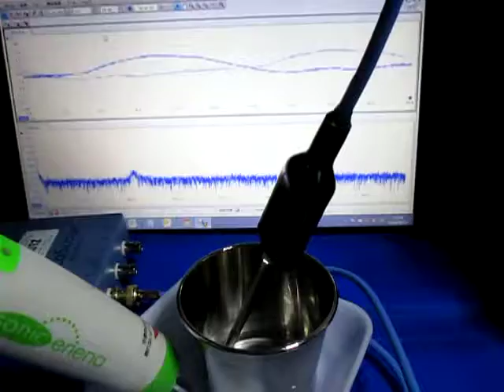超音波コンサルティング Measurement and Analysis ultrasonic-labo